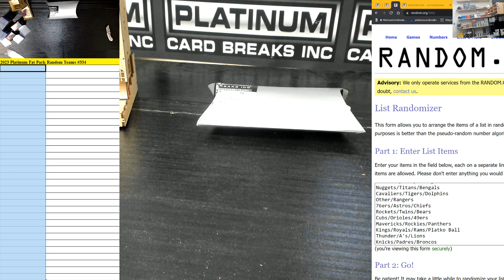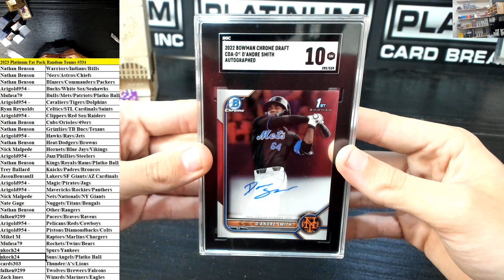Platinum Fat Pack Random Teams Break #334